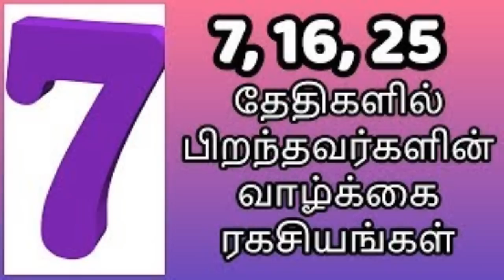7,16,25 ஆம் தேதி பிறந்தவர்களுக்கான எண்கணித பலன்கள் | அதிர்ஷ்ட நியூமராலஜி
numerology எண்கணிதபலன்கள் number7 numerology life path in tamil number 7, numerology life path in tamil
இந்த தேதியில் பிறந்தவர்கள் எப்படிப்பட்டவர்கள்? - எண் ஜோதிடம் பிறந்த தேதி பலன்கள்
7, 16,25 தேதி பிறந்தவர்களின் வாழ்க்கை